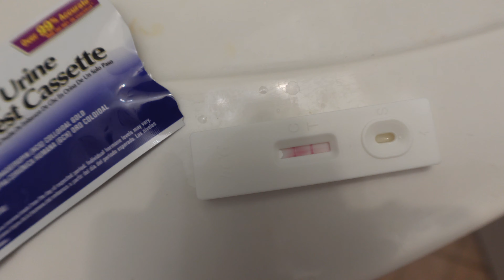IM PREGNANT & GETTING A ABORTION 💔🥺🤰🏽| STORYTIME ; finding out I’m pregnant at 22 for the THIRD TIME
STORYTIME IM PREGNANT & GETTING A ABORTION 💔🥺🤰🏽| finding out I’m pregnant at 22 for the 3rd time

Idkkkkk maybe hold the congratulations lol 😩